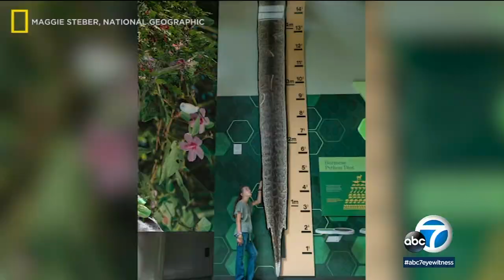Record-breaking python caught in Florida measured in at 17.7 feet, 215 pounds | ABC7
Florida researchers found a nearly 18-foot long, 215 pound python, the largest ever found outside its native habitat. Pythons are native to Southeast Asia. They're an invasive species in Florida. They were brought there in the 1970s, likely in the exotic pet trade.